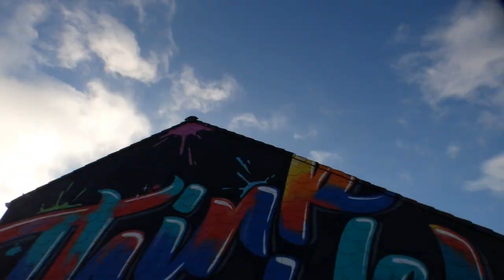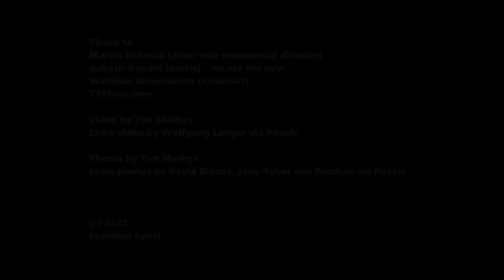Short film: A Bottle in the Sea (with streetart by Matthias Schoenaerts)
Experimental short film according to IMPLO (improvisation on location, with no budget)